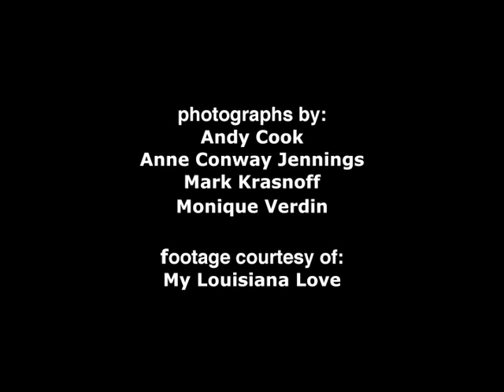Troubled Waters: Discussion with Louisiana Documentarian Monique Verdin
Monique Verdin is a documentary photographer and filmmaker who's created a cinematic labor of love titled "My Louisiana Love," which tells about the long legacy of cultural and environmental injustices in the state from a Native American perspective.  She recently spoke with Bridge the Gulf and the Institute for Southern Studies for the report Troubled Waters: Two Years After the BP Oil Disaster, a Struggling Gulf Coast Calls for National Leadership for Recovery Verdin discussed her process in creating the film, the threats to her Houma people's traditional way of life, and the loss of a her partner and how it impacted the film.  "My Louisiana Love" is produced by Within A Sense, LLC, for a presentation of Native American Public Telecommunications, Inc. (NAPT).